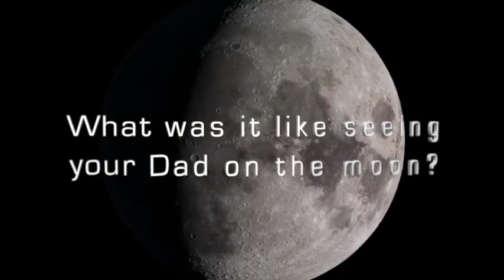Andy Aldrin on The future of Space Travel and Seeing His Dad on the Moon